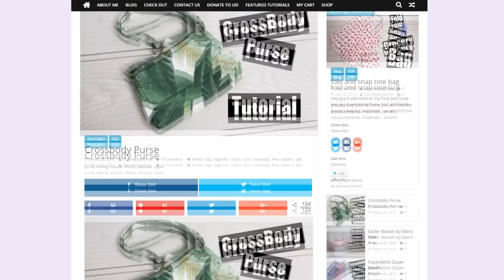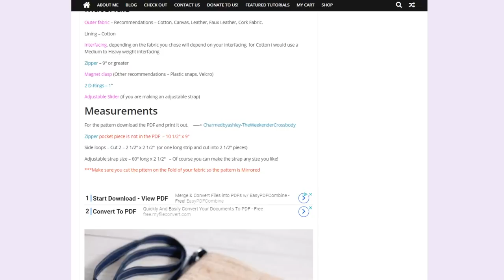Cork Version - Ashley's Weekender Bag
👀Keep Reading 👇👇👇 Blog, Social Media links and more!
Help bring more free patterns and quality content here!

Camera i use
sewing machine
rotary cutter
cutting mat
scissors american craft